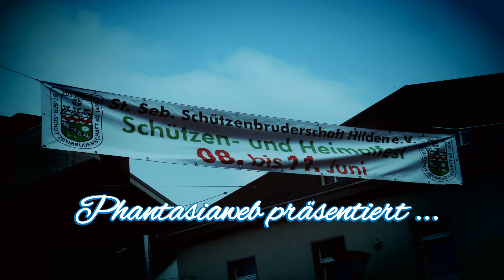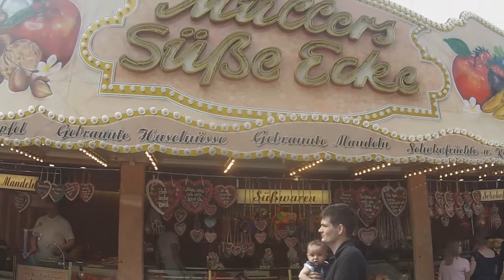Schützen- und Heimatfest - Hilden 2018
Impressionen vom Schützen- und Heimatfest 2018 in Hilden.